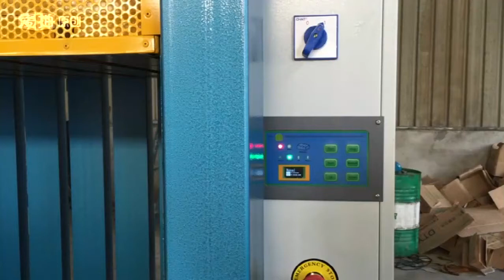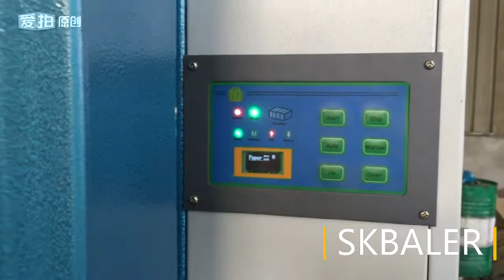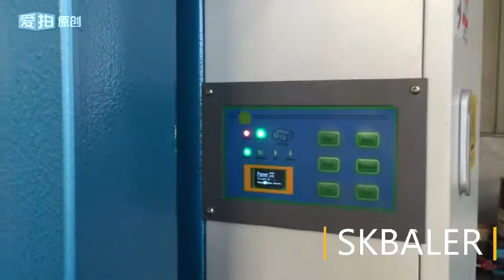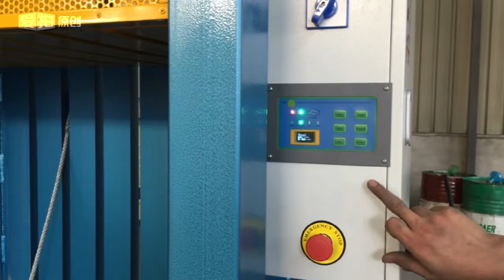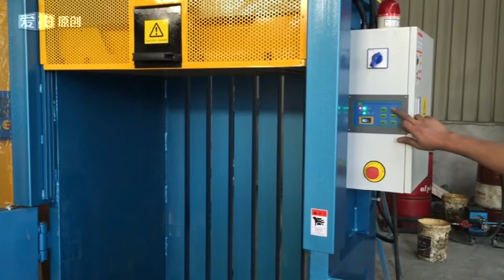Paper scrap baler machine, paper scraps baling press machine supplier in China - SKBALER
Paper scrap baler machine, widely known as paper scrap pressing machine, paper scrap baling machine, is an industrial recycling equipment designed for pressing waste papers. The scrap baler at skbaler can be fully customized like the bale sizes, bale weight and machine colors etc. For instance, a small vertical paper scrap baling machine model V8560T30 adopts bale size of 850*600*300-800 (L*W*H) mm, which means the bale height can be adjusted so to change the bale weight.